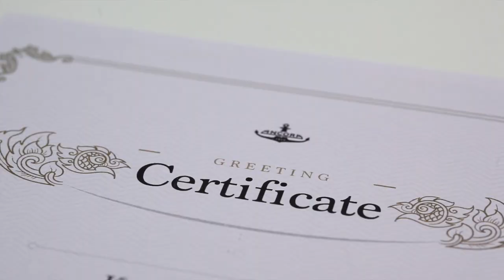Ancora «Wedding Set»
Ancora has created the amazing «Wedding Set» consisting of two Perla pens for the bride and groom! This set is the great gift from relatives and friends. «Wedding Set» will be the elegant and stylish accessory for the Wedding Ceremony.  These pens can be made in 4 colors: pink, blue, cognac and brown. The names, initials of the newlyweds or the date of the Wedding Ceremony could be also engraved! Pens are packaged in a branded gift box!